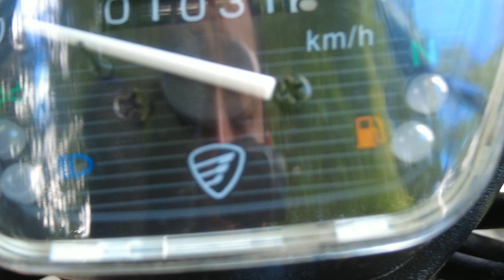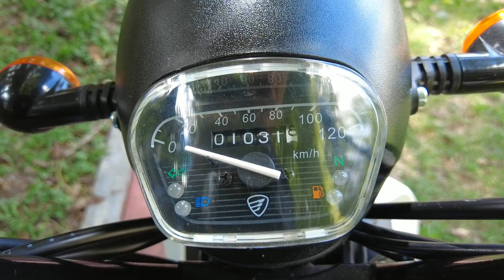AT110LT || REVIEW || PRUEBA DE MONTURA Y DE SONIDO || AL DESNUDO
AMIGOS EN ESTA OCASION LES DEJO POR AQUI ESTA REVIEW, PRUEBA DE MONTURA Y PRUEBA DE SONIDO DE LA NUEVA AT110 LT DE LA MARCA ITALIKA, Y LOS INVITO A QUE SE SUMEN A ESTA SERIE QUE ESTAMOS INCIANDO CON ESTE PRIMER VIDEO